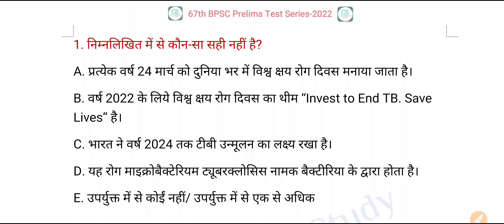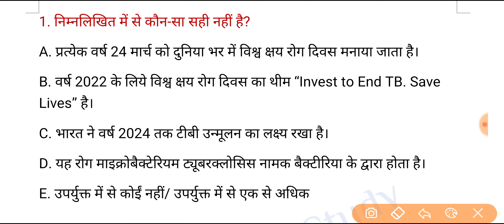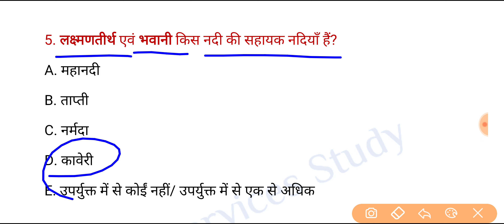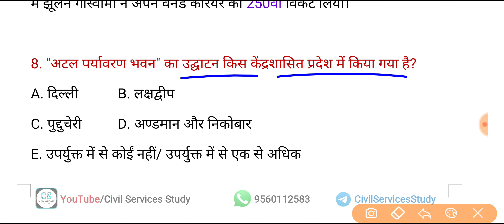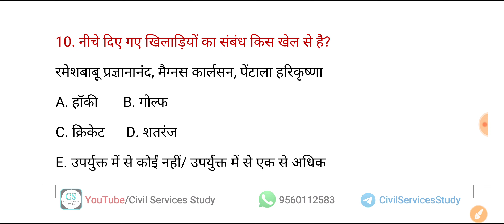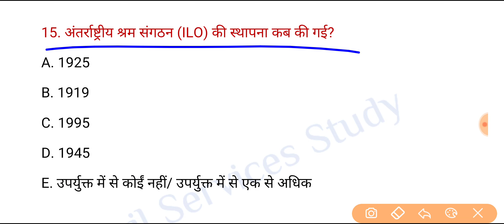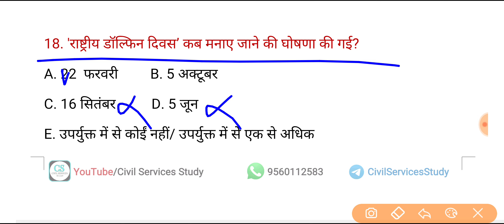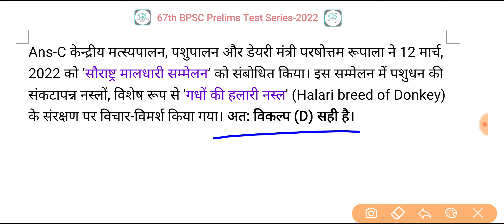67th BPSC Prelims 2022, Test Series | Practice Test-06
Purchased/Buy 67th BPSC (PCS) Pre 2022 Test Series Pdf format with Explanation.
(Google Pay/Phone Pay No. 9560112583)
Amount - 149/- only